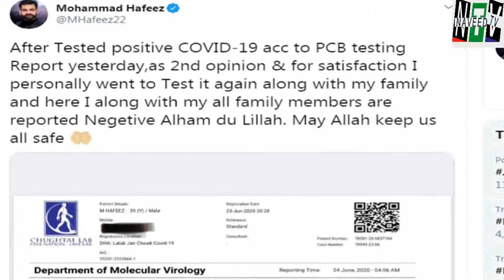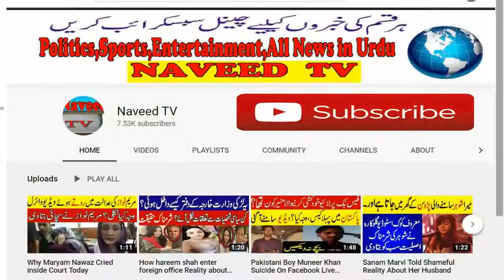Mohammad Hafeez Talk About PCB Tests Reality